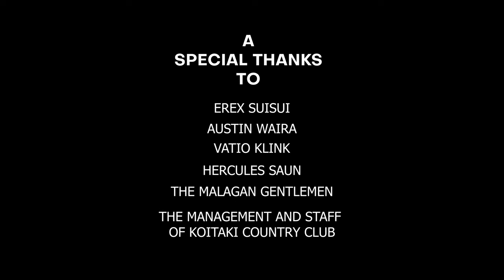Abot - Otto Wol Ft. Lepsy William (Official Music Video)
The Official Music Video Of "Abot by
@owol748 Featuring Lepsy William

Distributed & Publishmed by @pngfresh.music675
under Western Crest Productions